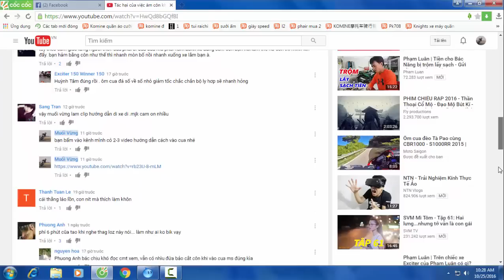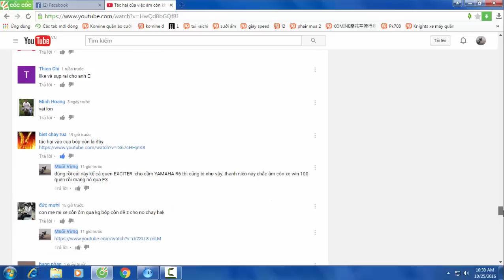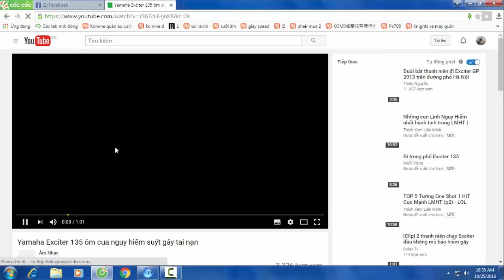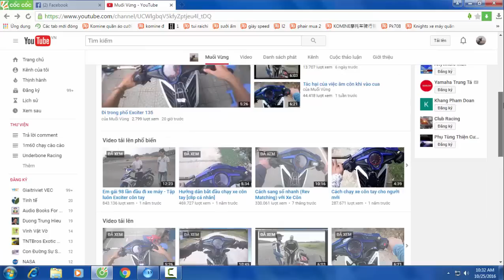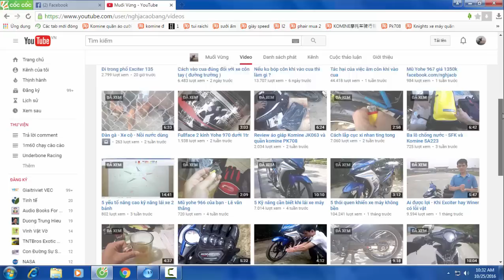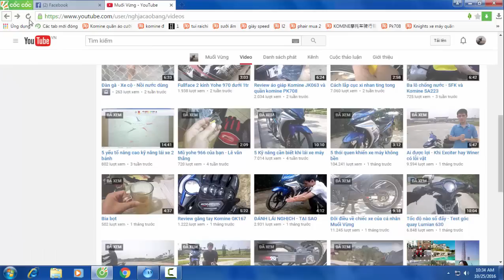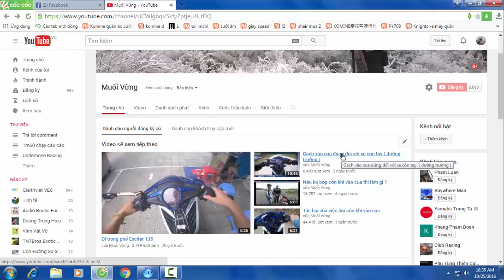Tác hại của việc âm côn trong cua (2)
Những bạn đang cần sự giúp đỡ còn rất nhiều